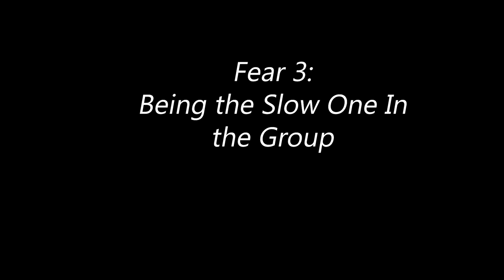5 Motorcycle Fears You Shouldn’t Worry About